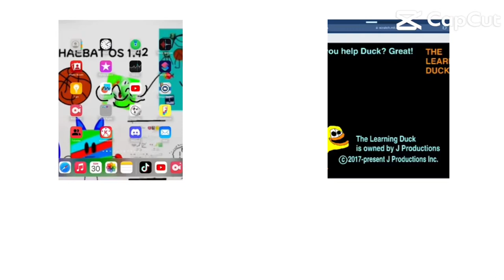Americas Dad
By n